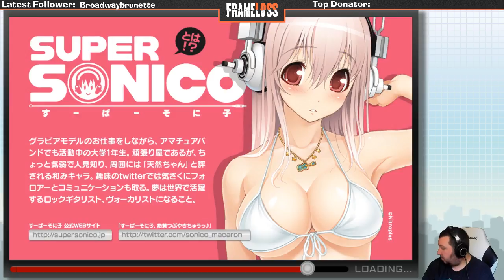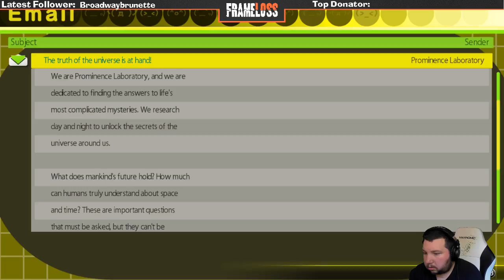Akiba's Trip: Undead and Undressed - Part 4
Twoinches crushes his little sisters heart by ruining like 20 cakes in a row.